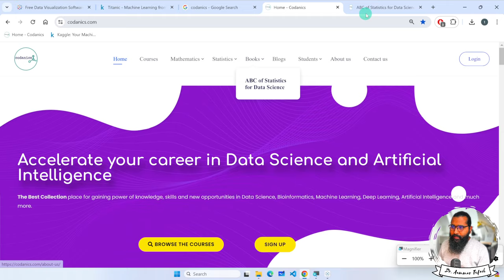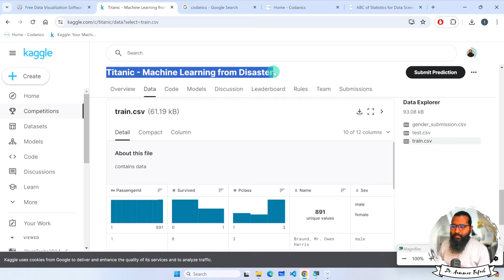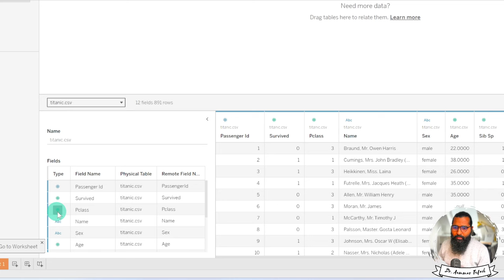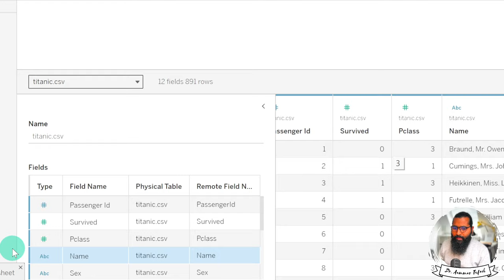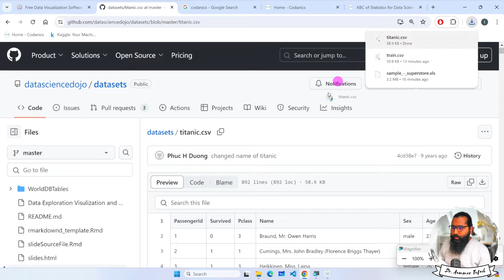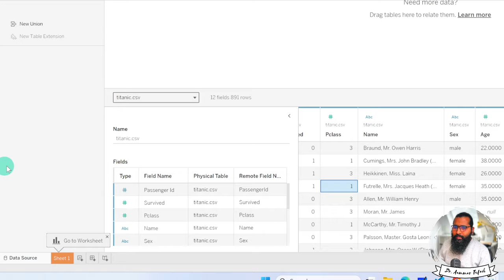Data Types check in Tableau Public